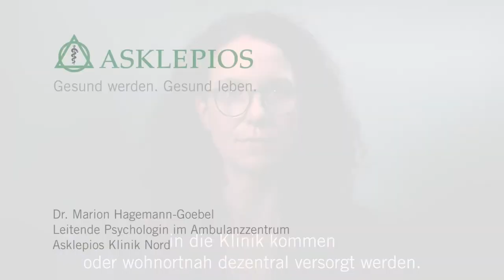Was ist ambulante Psychiatrie? - Medizin ABC | Asklepios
Ambulante Psychiatrien sind Anlaufstellen für Menschen in einer akuten seelischen Krise oder mit länger anhaltenden seelischen Problemen. Dabei steht eine eingehende Diagnostik bei Ersterkrankungen, die Begleitung chronisch Erkrankter und die Behandlung zum Beispiel von Psychosen, Depressionen, Belastungsstörungen oder Angst- und Zwangserkrankungen im Vordergrund. Dr. Marion Hagemann-Goebel erklärt, was eine ambulante Psychiatrie ist.

Dr. Marion Hagemann-Goebel, Leitende Psychologin im Ambulanzzentrum an der Asklepios Klinik Nord